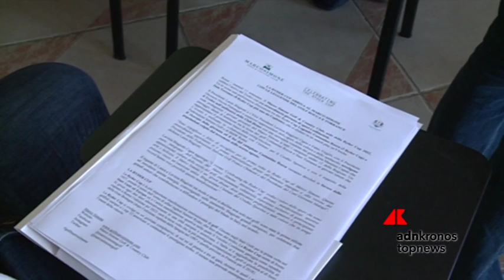La Ryder Cup sbarca al Marco Simone...